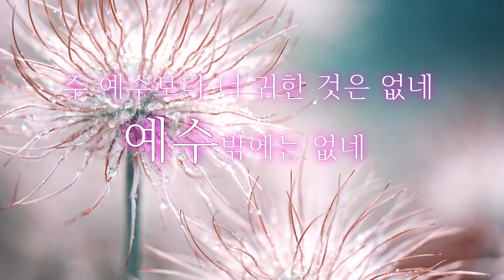주 예수 보다 더 귀한 것은 없네-찬송가94장/ -찬양/마음과마음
★찬송가를 전해 드리는 은혜로운 찬송가 채널입니다
★ 부족한 저희들이 주님을 찬양 할 때   많은 성도님들께서 기도 해 주시는 것에 진심으로 감사를 드립니다  여러분들의 기도와 응원의 댓글은 마음과마음에게 큰 힘이 됩니다.온전히 주님을 찬양하는데 지치지 않도록 많은 기도 부탁드립니다

Praise/ Couple Duet Heart to Heart ( Seok-beom Iim, Yoo-cheong Chae)